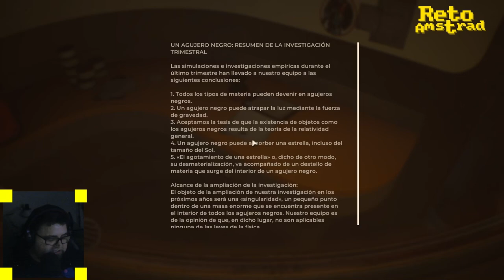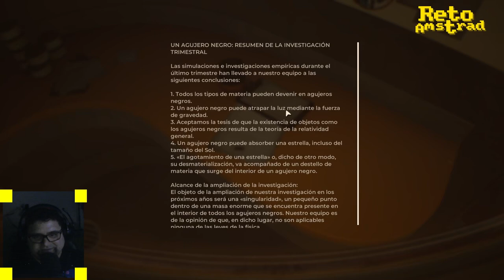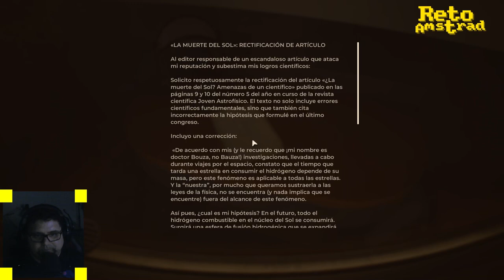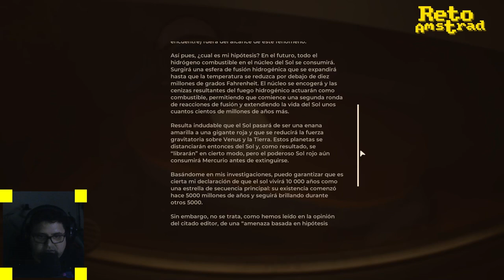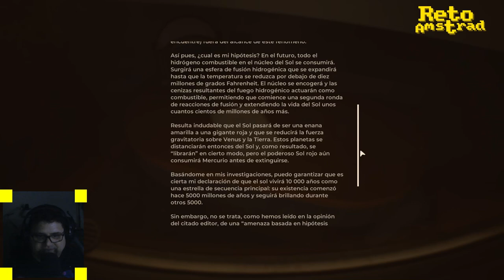THE INVINCIBLE | ESPAÑOL | COMENTADO | SESION 2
En esta primera parte nos despertamos en el planeta Regis III  con amnesia parcial y alejados del resto de nuestros compañeros del equipo de investigación.

Adaptación de la novela de ciencia ficción de 1964 "El invencible" de Stanislaw Lem.
Nos narra la epopeya protagonizada por Yasna, miembro científico de un equipo que investiga Regis III donde hacen un descubrimiento desconcertante, una civilización artificial.